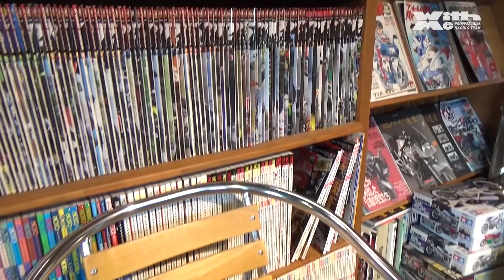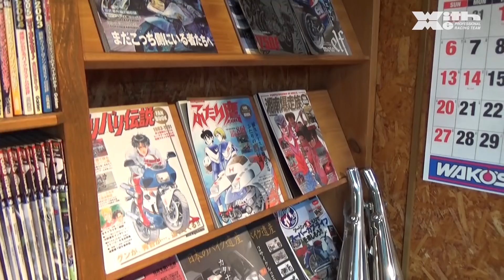メンテ設備も使えるレンタルバイクガレージ。ちょっと中身を見せていただきました「Be's GARAGE」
バイクメンテナンスから趣味の部屋、大人の隠れ家、
そんなライダー垂涎のガレージがあったら！？
という男の夢がつまった貸しガレージ紹介です。

整然と利便性の良いガレージもさることながら
なんといっても管理人さんのお人柄が ^0^/

今回はそんなオートバイ乗りの夢「ガレージ」について
バイク納車間近、置き場に困ることりちゃんが、体験してきちゃいました。どうぞご覧ください^^/